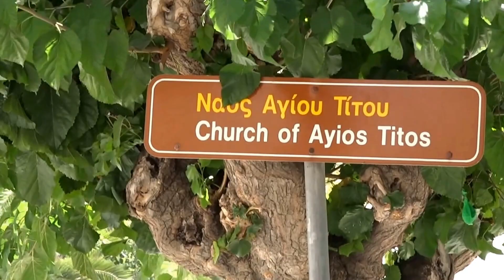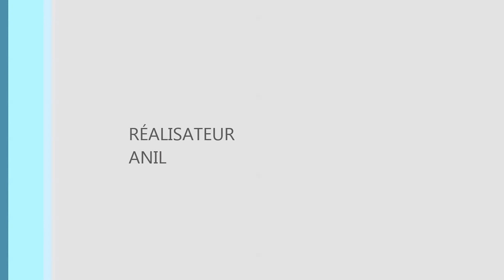2016 Crète 1er partie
Crète est la plus grande des îles grecques mais aussi la deuxième plus grande île de la Méditerranée orientale. Il s’agit de l'île située la plus au sud de la mer Egée. Elle est située stratégiquement au carrefour de trois continents: l’Europe, l’Asie et l’Afrique, qui ont, en grande partie, participé à son histoire tumultueuse. Ses côtes sont baignées par la mer de Libye, la mer de Crète, la mer de Myrto et la mer de Karpathos.L'île de Crète est la plus grande île de Grèce, située entre la mer crétois et la mer de Libye, avec une population de 600.000 et une superficie de 8336 km ²